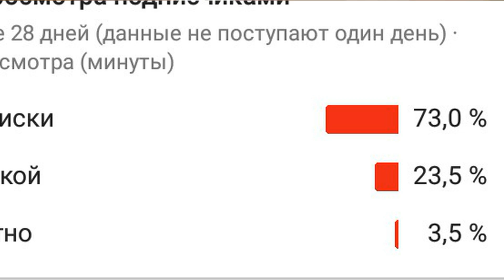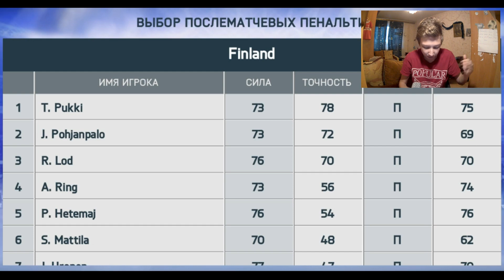FIFA 20 MOBILE | ЕВРОТУР | ФИНЛЯНДИЯ - #3!